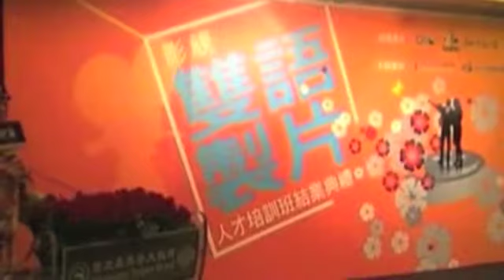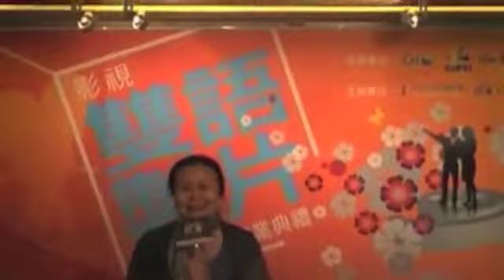臺北市電影委員會雙語製片結業式餐會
由行政院新聞局補助，台北市電影委員會所主辦之「影視雙語製片人才」培訓班，二十一日晚間七點於喜來登飯店舉行結訓典禮，十三位結訓學員除與授課老師們歡聚一堂分享一個月來上課心得之外，尚獲頒結業証書。十三位學員來自不同的背景，相同的是擁有優秀的雙語能力以及對電影的熱忱。